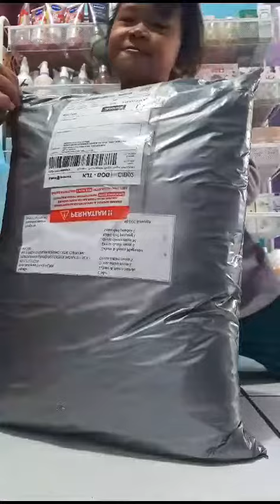SHALIHA LAGI UNBOXING (3)